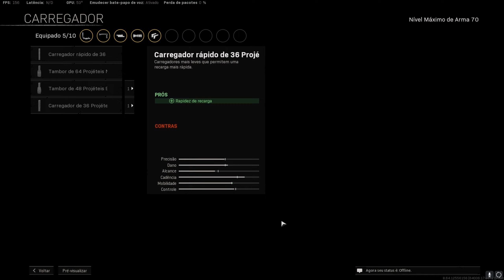MARCO 5 AKIMBO É MUITO META NO WARZONE! MELHOR CLASSE MARCO 5 WARZONE